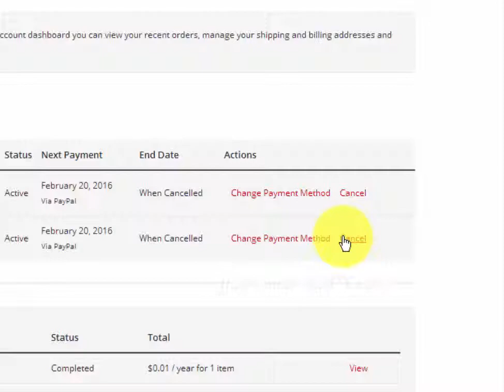Updating Your Subscription Settings in Lead Guitar Junky